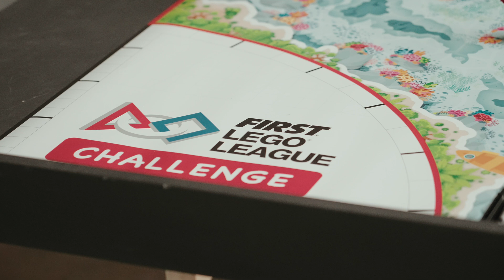2024 FIRST LEGO League Challenge: Burnie Regional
🌟 2024 FIRST LEGO League Burnie Regional Highlights! 🌟

Relive the excitement of the 2024 FIRST LEGO League Burnie Regional! This event brought together talented teams from across the NW Coast to showcase their creativity, innovation, and teamwork. From thrilling robot matches to inspiring presentations and amazing community spirit, this video captures the heart of FLL and STEM education in our region.

🎥 A huge thank you to Mason Doherty for creating this incredible highlight video and capturing the essence of an unforgettable day.

We are deeply grateful to Burnie City Council and UTAS Cradle Coast Campus for their generous sponsorship and support, helping us make this event a reality and inspiring so many young minds.

💡 A Special Thanks:
A heartfelt thank you to all the volunteers, teams, and community supporters who made this day extraordinary. Your energy, dedication, and enthusiasm created an unforgettable experience for everyone involved.

🚀 Looking Ahead to 2025!
We’re already planning for next year’s event, which promises to be even bigger and better!

📢 Join Us!
Whether you're a student, educator, or business looking to support this amazing initiative, there’s a place for you in the FLL Burnie Regional. Together, we can inspire the next generation of innovators and problem-solvers!